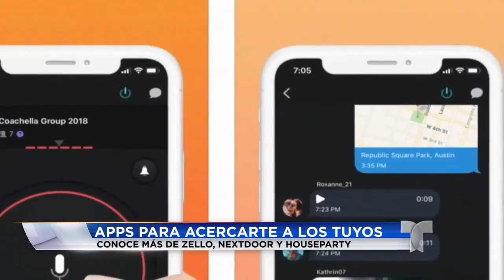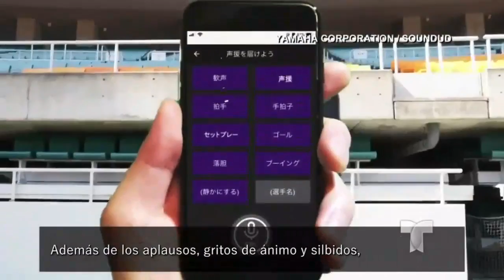Apps para acercarte a los tuyos; conoce más de Zello, Nextdoor y Houseparty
Your choice for the most local news in Spanish.